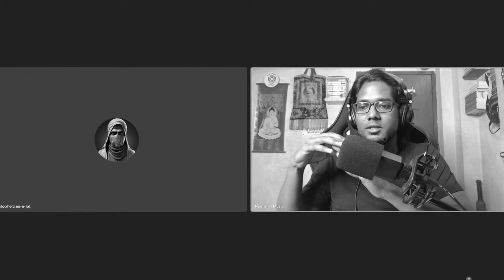West Bengal Is The MOST Casteist Society: Mysterious Sociologist | Podcast #1 | College Street Kolka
The information provided on this YouTube channel is intended for educational/entertainment/informational purposes only. It is not intended to constitute legal, financial, professional, or any other type of advice.

While every effort has been made to ensure the accuracy and reliability of the information presented, we make no representations or warranties of any kind, express or implied, about the completeness, accuracy, reliability, suitability, or availability with respect to the content provided. Any reliance you place on such information is therefore strictly at your own risk.

We encourage users to independently verify any information provided and to consider seeking professional advice where appropriate. If you believe that your copyrighted work has been used in a way that constitutes copyright infringement or violates your intellectual property rights, please contact us at and we will promptly address your concerns.